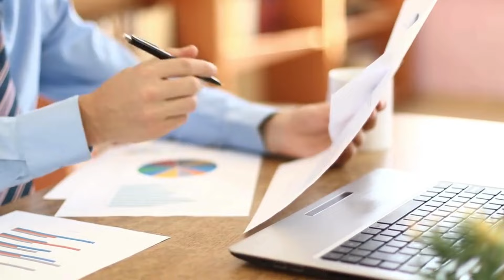Unbelievable Health Benefits of Jaggery (Gur) | Gur Ki Taseer Kaisi Hoti Hai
Jaggery, commonly known as gur, is a natural sweetener packed with numerous health benefits. In this enlightening video, Ms. Zainab Gondal explores the incredible health benefits of jaggery and explains how its warming properties (taseer) can positively impact your overall well-being. Whether you're looking for a healthier alternative to sugar or want to learn more about this traditional sweet, this video offers valuable insights into the benefits of adding jaggery to your diet.

Ms. Zainab Gondal discusses how jaggery aids digestion, boosts immunity, and helps in detoxifying the body. She also covers the seasonal advantages of consuming gur, especially during colder months when its warming nature can be most beneficial. Learn why this natural sweetener is cherished for both its flavor and health-boosting properties.

For personalized nutrition advice or to learn more about how gur can be incorporated into a healthy lifestyle, consider booking a consultation with Ms. Zainab Gondal. Her expertise in nutrition can help you make informed dietary choices for better health.